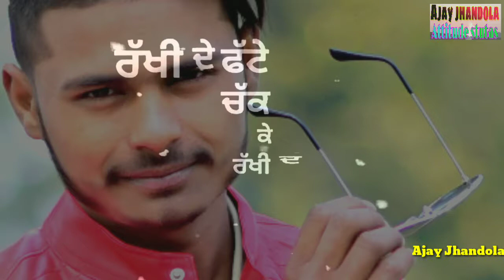Sade jinna tang koi naa..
Ajay jhandola attitude stutas